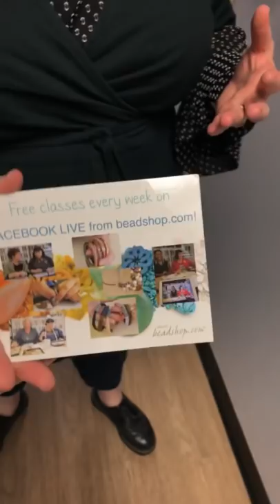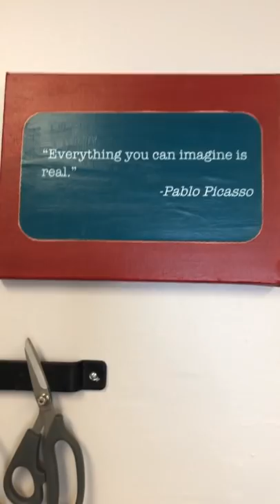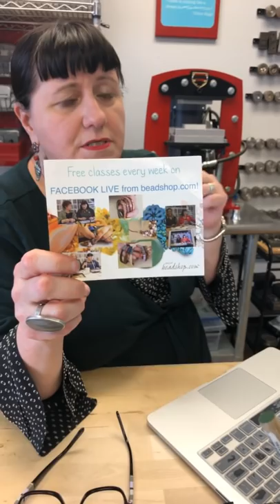Tool Time Tuesday live with Kate Richbourg and Beadshop.com